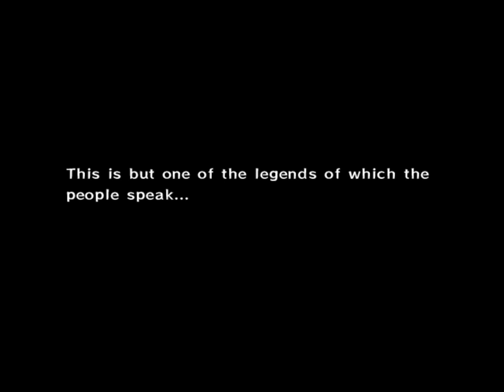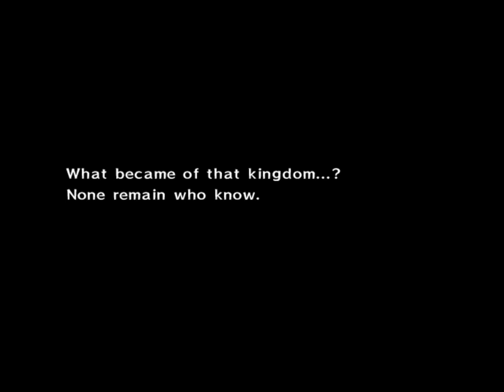Let's Play: ASMR Edition - The Legend of Zelda: The Wind Waker (Part 1)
Welcome to my first video. This was kind of a rough start, but it can only get better, right?

The intro was cut off, but it was only like 10 seconds long anyway. Basically, "Hi, this is Zelda Wind Waker, let's start." A couple minutes are apparently missing off of the end as well. I apologize, I'll keep messing around with it.

Turns out someone else, theWhispergames, already did a soft-spoken/whispered play through of this game before me. Check their's out too

Any and all suggestions welcome (though I'm bad with suggestions and will probably not take them)!